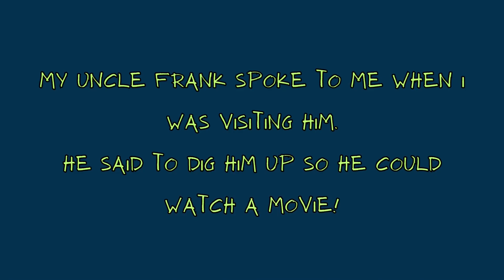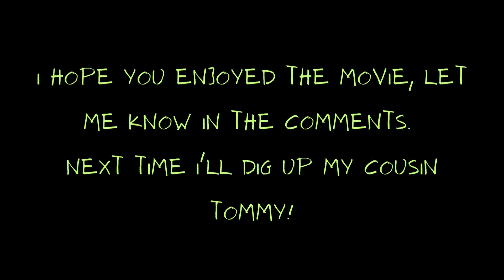Cemetery Movie Night - I dug up my Uncle Frank for Movie Night and he wants you to come sit with us!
The place is, "Blu Dog Cemetery", and I went to visit my Uncle Frank's gravesite as I normally do once a month, and this last time I went, he spoke to me.  He said he really wanted to see a good horror movie, to please dig him up, and to project a good movie onto his neighbors' plot-holders-headstone.  So being the good nephew that I am, that is exactly what I did.
  I gotta give a shout out to Henry Alan Cobblestone for using his Headstone to project the movie on.

*** N O T E *** Before I go any further, I just want you to know that, of course I buried back my Uncle Frank!! What kind of nephew would I be if I didn't. sheesh.   I also included pictures at the end of the movie of burying him back.  I "put it on the glass" as they like to say.  😂

Ok, so, tonight's movie is, "The City of the Dead", a.k.a. "Horror Hotel".

The City of the Dead (U.S. title: Horror Hotel) is a 1960 horror film directed by John Llewellyn Moxey, starring Christopher Lee and Valentine Dyall. Produced in England but set in America, the British actors were required to speak with American accents throughout.
-- College student Nan Barlow visits the village of Whitewood as research for her paper on witchcraft in New England, particularly the case of Elizabeth Selwyn. Her tutor, Professor Alan Driscoll (Lee), recommends the Raven's Inn, run by a Mrs. Newless. Rather unwisely, given the amount of low-hanging fog outside (and against the advice of Mrs. Newless), Nan takes an immediate interest in the basement.

Uncle Frank says thank you for showing up for Movie Night and hanging out with him! He also says to please come back again soon!!

Credit to:
  - Public Domain Movies.net
  - Canva.com
  - Leonardo.Ai for helping me create such awesome imagery!
  - Nigral Perfusion - for the music in the intro and outro.
  - Internet Music Archives